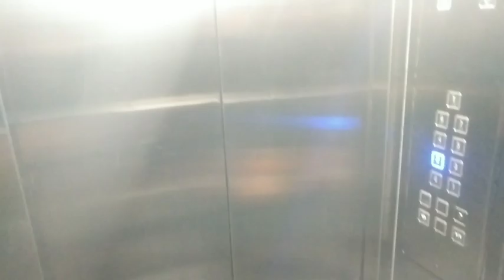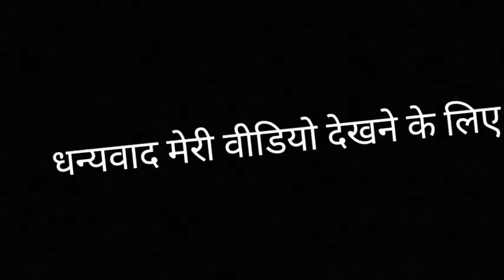Raj Bhai na bola ha Jana ha to Jana ha kuch bi ho Jaye 😊